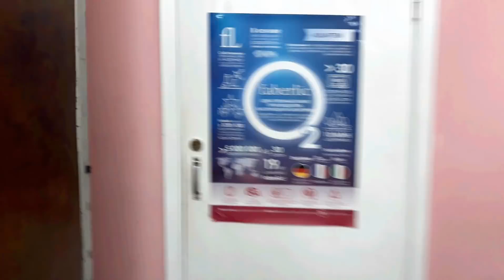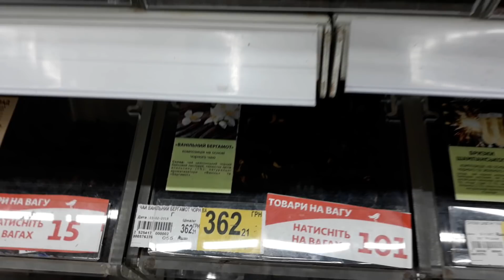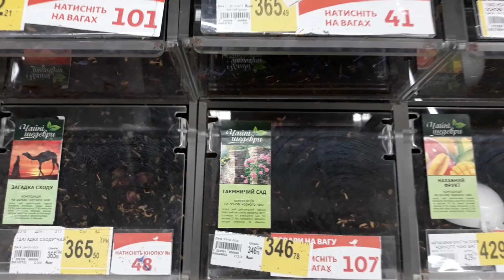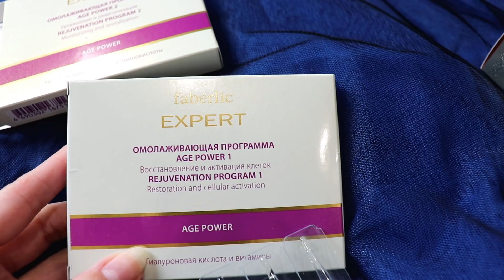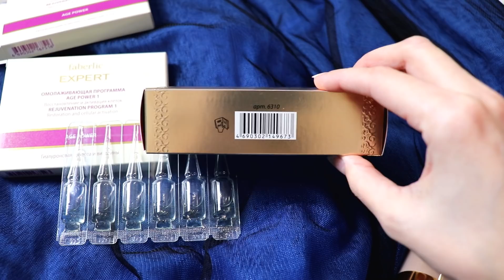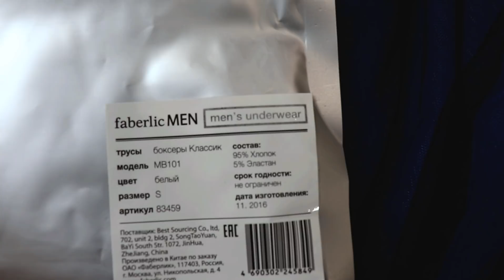VLOG Делаем РЕМОНТ В СПАЛЬНЕ Шикарная юбка от Faberlic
VLOG Начинаем делать стильный ремонт в спальне
Поход по магазинам, красим стены | Моя новая шикарная юбка для принцессы

Юбку заказала по каталогу Faberlic
Многослойная юбка, цвет ярко-синий, размер 42 Артикул 195623
Омолаживающая программа 1 Восстановление и активация клеток серии EXPERT 1053
Омолаживающая программа 2 "Увлажнение и ревитализация" серии EXPERT 1066
Мужские трусы боксеры Классик, цвет белый, размер S  83459
Тональный крем-сыворотка «Сияние молодости», тон «Естественный бежевый»  6310